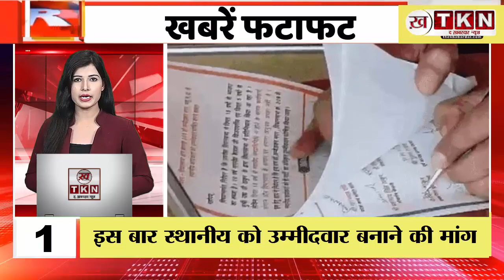Today's TOP Headlines। आज की सुर्खियां । Rewa News। MP Latest News.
MP ToP 10 News:
1.Demand to field a local candidate in Mahu.
2.Violent dispute over land of the Panchayat building in Gwalior.
3.Trouble for Vicky Yadav of Congress in Ujjain North.
4.Legislative Assembly elections: Returning officers will accept nomination papers for only 6 days.
5.Opposition begins after Congress nominated engineer Rajendra Sharma from the Riva city seat.
6.In Bhopal, the first nomination was filled by Devendraprakash Mishra.
7.After not getting a ticket from the BJP, former MLA Narayan Tripathi will now contest from the Maihar seat of the Vindhya Janata Party.
8.BJP leader Sandeep Gaur, accused of rape, has been granted anticipatory bail by the High Court. .
9.After joining the BJP, Siddharth Raj Tiwari reached Teonthar. There, he had a discussion with The Khabardaar News team.